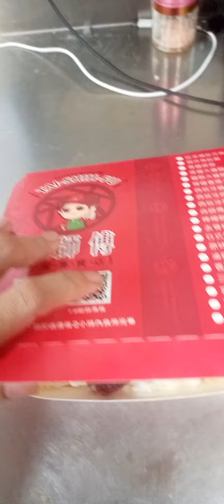no diet ang ferson ngayon lamon is real